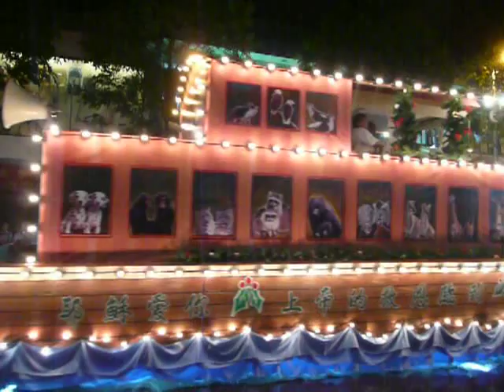Sibu Christmas Procession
19. Dezember 2009 in Sibu, Sarawak. Seit 2005 findet die Sibu Christmas Procession jedes Jahr statt. Veranstalter sind die Christlichen Kirchen Sibus (Sibu Churches Association).